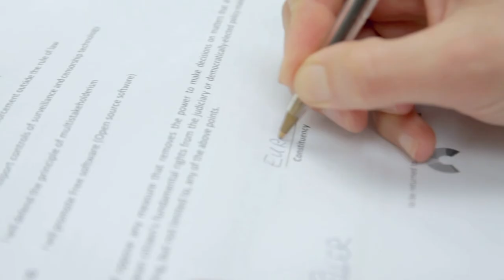#34 Ska Keller supports We Promise